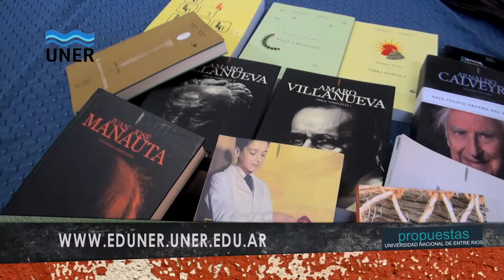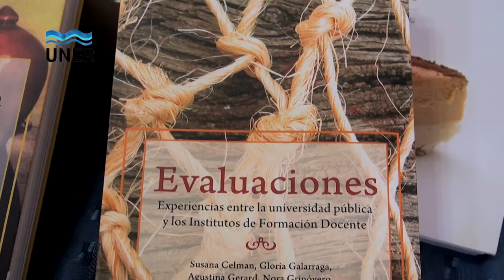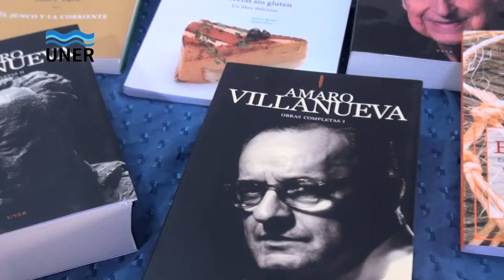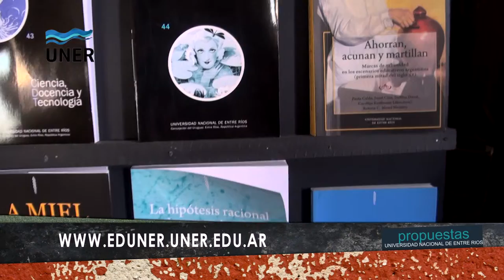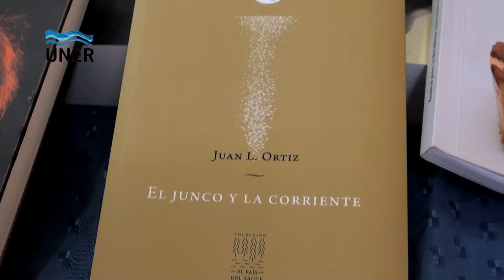Novedades de EDUNER, octubre 2013